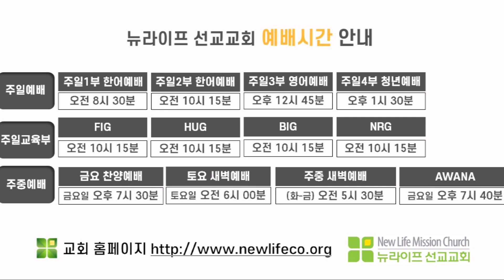[설교 편집본] 2024/10/27 주일 설교 l 여호와 샬롬 ㅣ콜로라도 뉴라이프 선교 교회ㅣ신지훈 목사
◆ 본문:  사사기 6:19-32

◆ 콜로라도 뉴라이프 선교 교회 주일 예배 안내
1부 한어예배: 오전 8시 30분
2부 한어예배: 오전 10시 15분
3부 영어예배: 오후 12시 45분
4부 청년예배: 오후 1시 30분
콜로라도 뉴라이프 선교 교회 홈페이지 안내